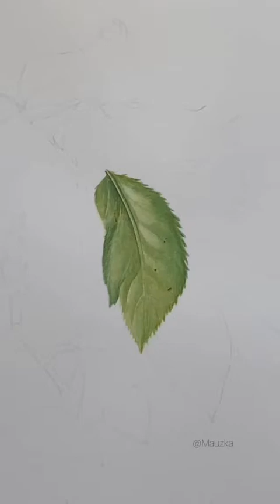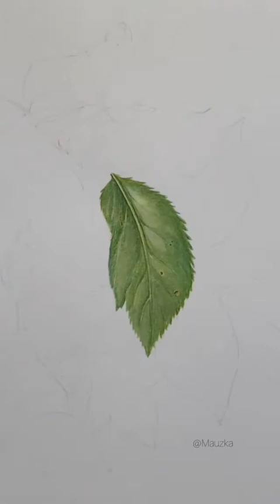How do I paint green leaves 🍃